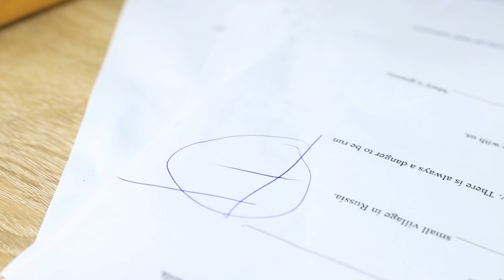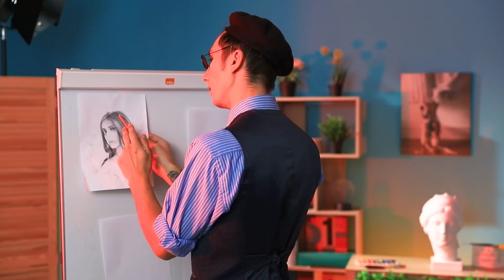Se Você For A Única Garota Na Faculdade / Difícil Ser Uma Garota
Um dia normal na faculdade tornou-se menos enfadonho quando um novo aluno apareceu na classe. A única garota da classe, será divertido.